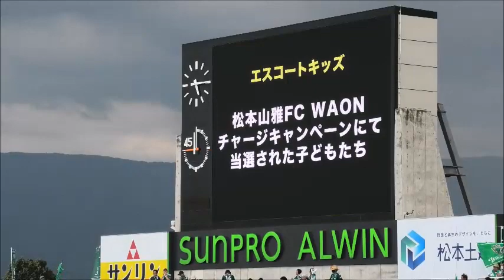（上田ジェンシャン、松本山雅U15）松本山雅vsヴァンラーレ八戸 20230722 j3第19節